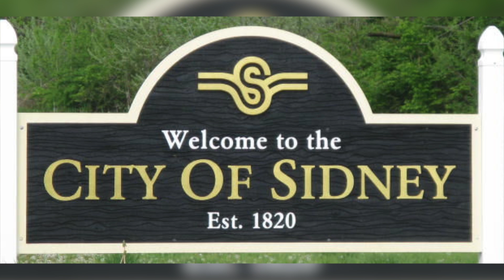Police: Robber Butt-Dials 911 While Breaking Into House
Police say Douglas Wolaver from Sidney, Ohio broke into a home, and while crawling through the window, he accidentally pocket dialed 911. When police arrived and searched the home, they said they found his hiding spot, because they heard his cell phone beeping from a low battery. Kristina Behr has the story.